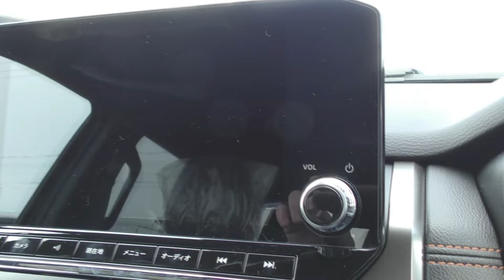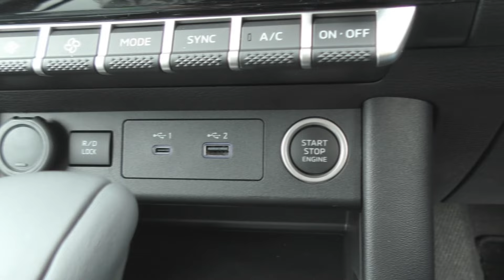【新型車レビュー】三菱 トライトン GSR